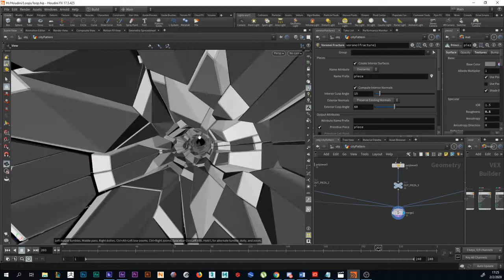One More Time BreakDown - VFX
Simulación de loop hecha en Houdini y renderizada with Mantra.
Loop simulation made in Houdini and rendered with Mantra.
VFX